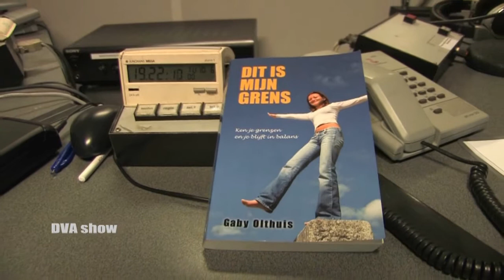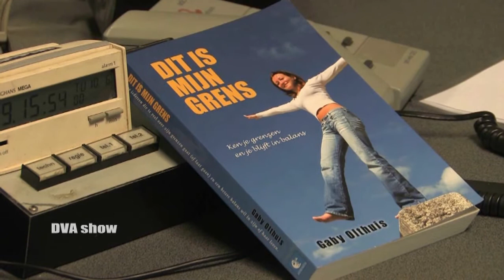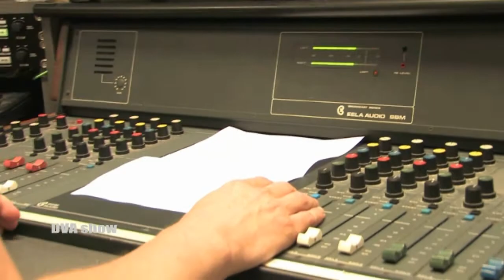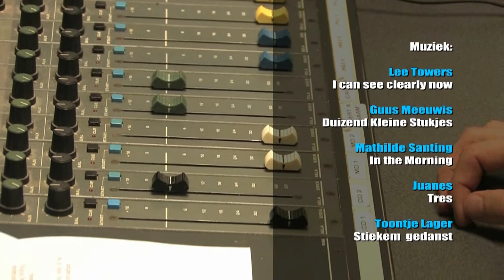DVA show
Verslag voor TV Midvliet van de Dick van As Radio Show met Gaby Olthuis die een boek schreef over Haptonomie genaamd "Dit is mijn grens".